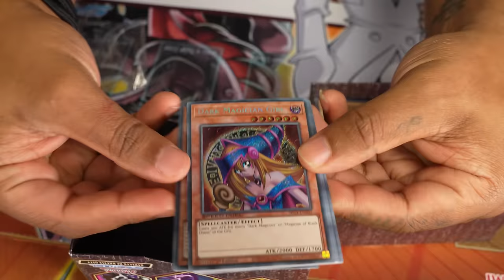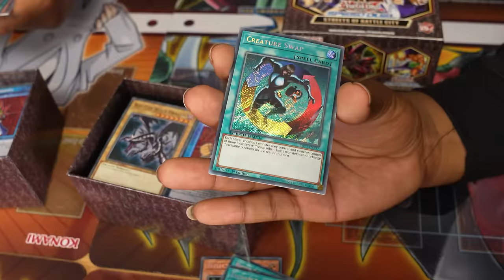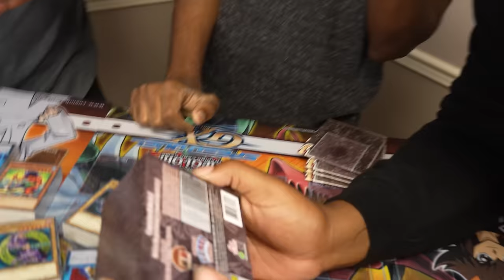ANIME Yu-Gi-Oh Duel House Tournament!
Paul, Larry, Alec and Trell are playing with the new Yu-Gi-Oh Streets of Battle City box in a house tournament! We each get 2 anime decks to play with and the winner takes all!